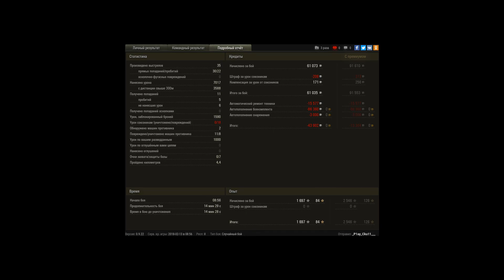бой как смог и тащил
бой с взводом было в пригу 13 минут